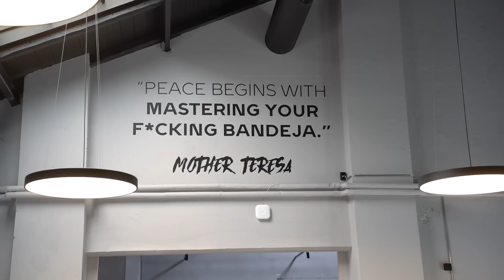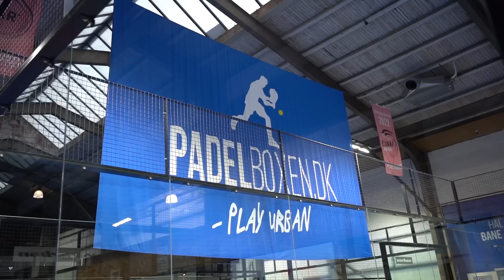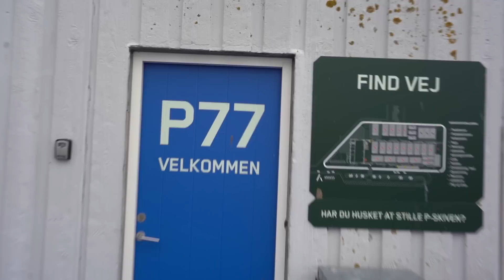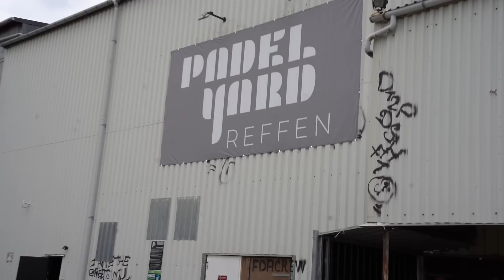Årets udendørs padel turnering - midt i København!!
Den vigtigste kategori af turneringer i Danmark er DPF1000 serien. Der er 1000 rangliste point til vinderne, pengepræmier og hæderen på spil, når den danske padelelite samles for første gang efter sommerferien. Hør hvordan de har forberedt sig til at spille udendørs, om der er nye spændende konstellationer og hvad sommeren er gået med. Padel Yard DPF1000 18/19 August på Reffen.